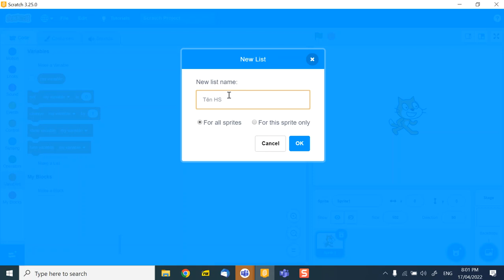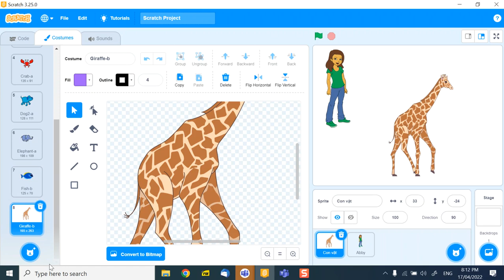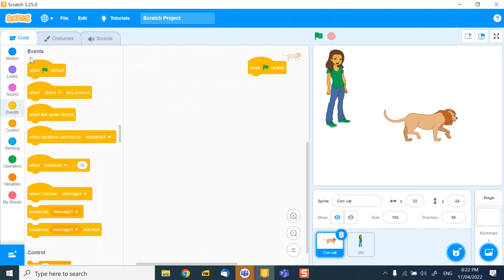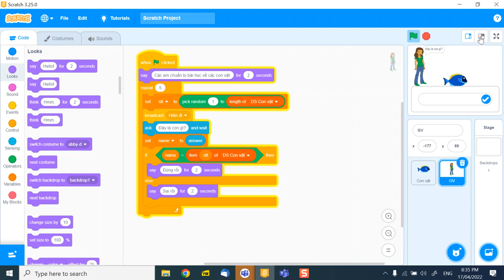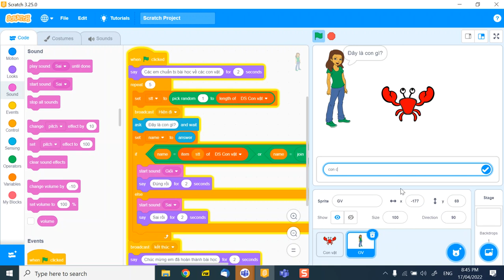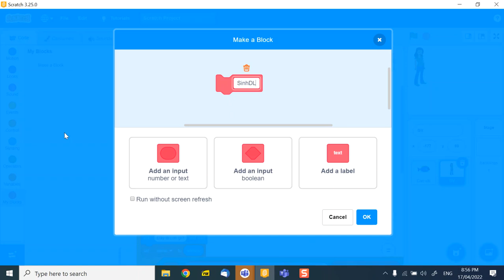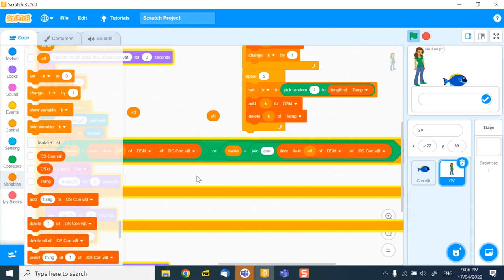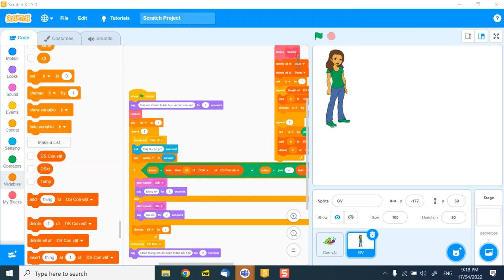B5, Scratch Olympiad, 17-4-2022